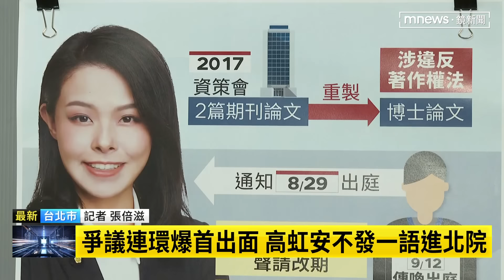高虹安涉侵權案出庭 民眾北院門外抗議｜鏡新聞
新竹市長高虹安去年被資策會提起刑事侵犯著作權告訴，台北地方法院原定上個月要求高虹安親自到庭，但她卻請假沒出席，北院改定今天（9/12）上午再度傳喚高虹安到庭，詳細狀況連線記者張倍滋。